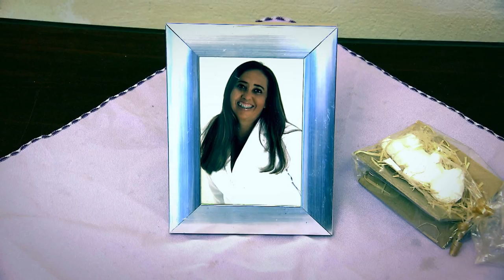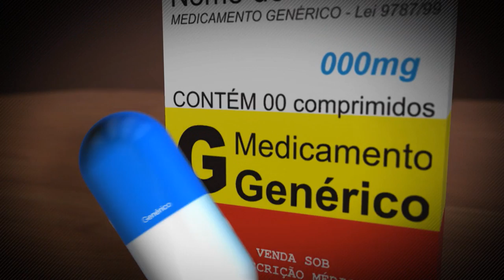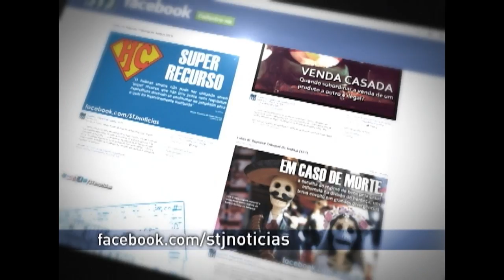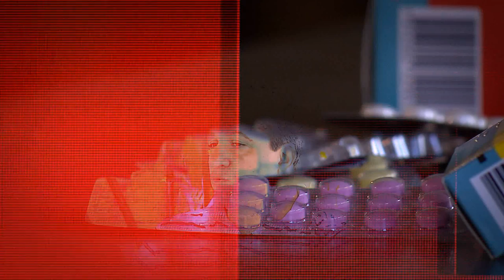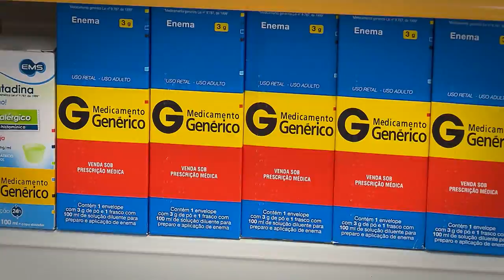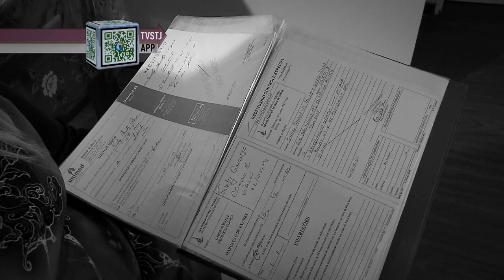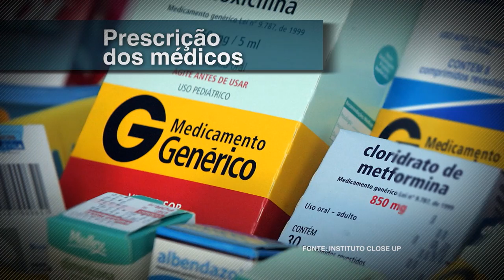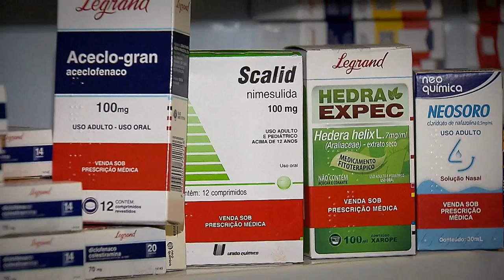Antes e Depois da Lei #10 - Lei dos Genéricos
Na edição desta semana, o programa Antes & Depois da Lei  , discute as mudanças no Brasil com a Lei dos Medicamentos Genéricos.

 O Antes & Depois da Lei é exibido pela TV Justiça toda segunda, às 21h30, com reapresentação às terças (6h30), quartas (11h30), quintas (21h30) , sextas (13h30) e sábados (20h).